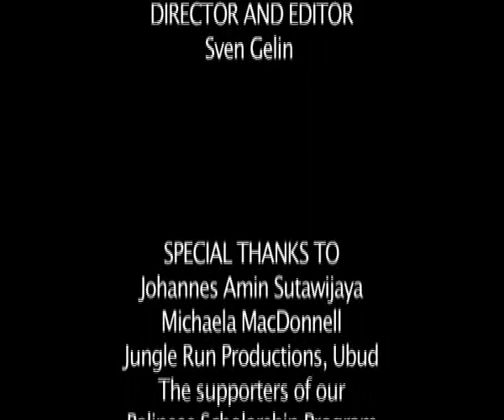A film about Green School, Bali (short version)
Green School Bali